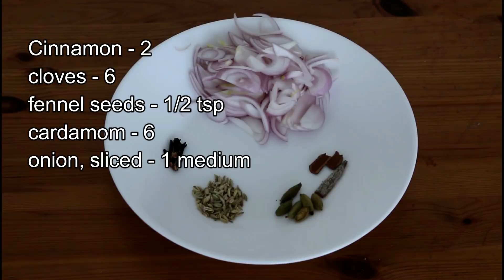Chicken Biryani l How to make Chicken Biryani l Chicken Biryani in Malayalam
Learn how to make chicken biryani in easy steps

This video explains how basmati rice is cooked perfectly along with a homemade chicken marinade and biryani masala.

The cooking time is explained in detail.

How to properly layer biryani is also explained along with how to place biryani on dum

The result is an aromatic biryani. Pair it with salad, pickle, chammanthi, and pappad.

Ingredients
Meat masala powder - 1/2 tsp
Ginger, crushed - 1/2 tsp
Garlic, crushed - 1/2 tsp

Biryani masala powder - 2 tsp
Green chillies, slit - 6-8
ginger, crushed - 2 tbsp
beaten yogurt - 1/4 to 1/2 cup

Basmati rice - 3 1/2 cups
Cardamom - 6
Cloves - 6
Ghee - 1/4 to 1/2 cup (or as needed )